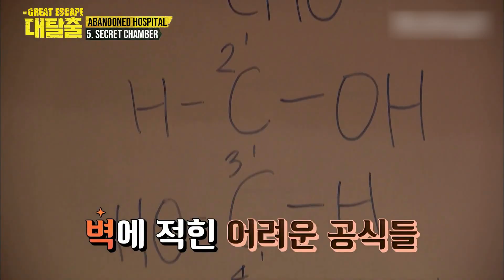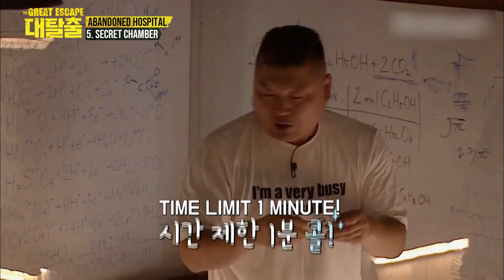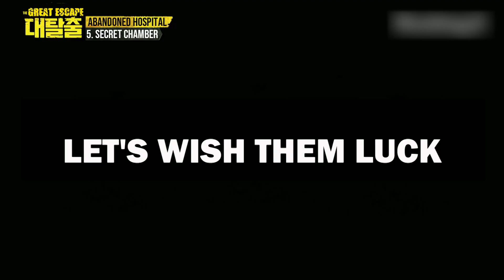Metal Puzzle Must Be Solved To Escape the Room | The Great Escape Room Ep. 2-6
📍THE GREAT ESCAPE:  An immense-scale room escape game reality featuring riveting strong lines and innovative technology. Escape the mysterious structure designed to remain locked in order to survive.

📍Cast: Kang Ho Dong, Shin Dong, P.O, Yoo Byung Jae, Kim Jong Min, Kim Dong Hyun